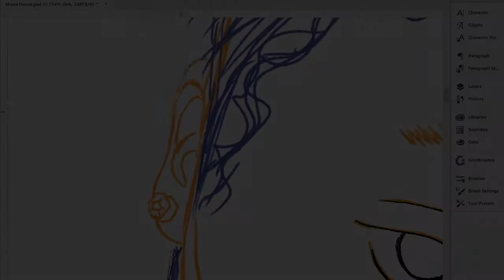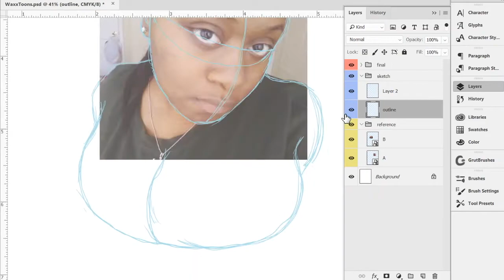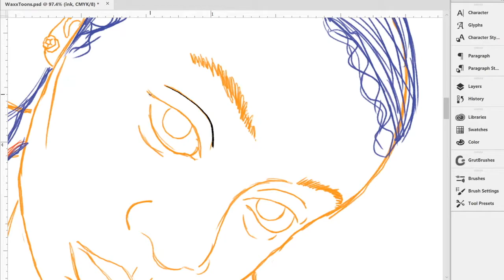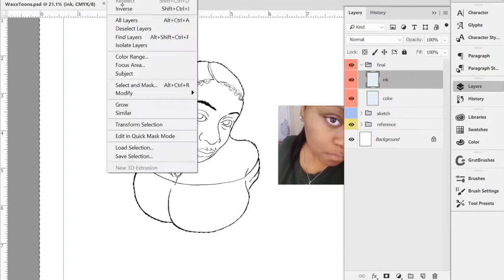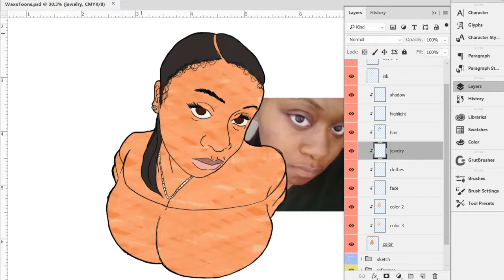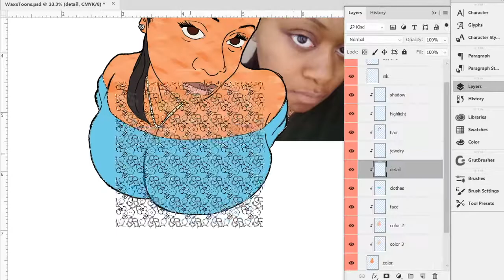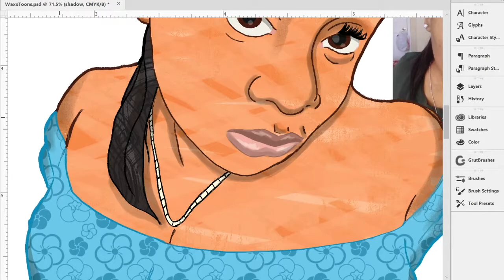WaxxToons|| Speed Doodle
Another one of my hometown heroes, Ms. WaxxToons!

Decided to try a new approach to this YouTube thang. This is a speed drawing/breakdown of how I illustrated this piece.

I'll do the best I can with the software I have.
TOOLS:
(Digital)
Surface Pro 2
Photoshop CC
WHERE'S OG $YRUP?

Every lil bit counts & helps me get closer to my dreams as well as being an inspiration for children & adults everywhere!